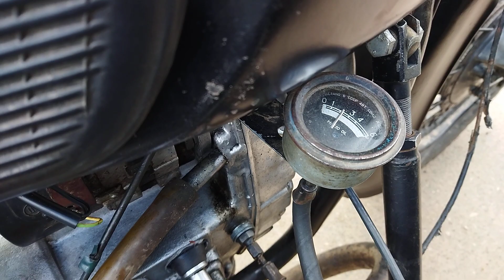Ретро мототехника. Мотоцикл днепр